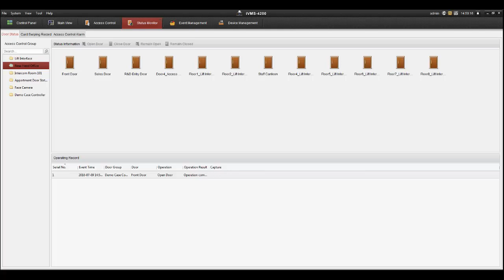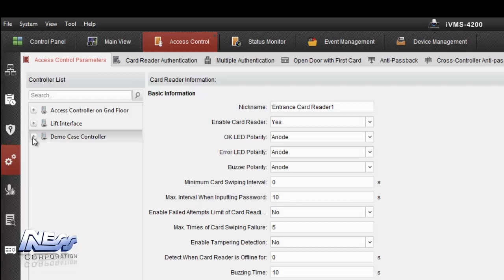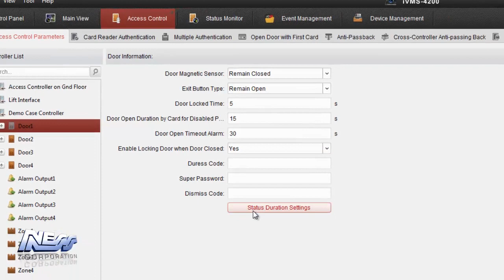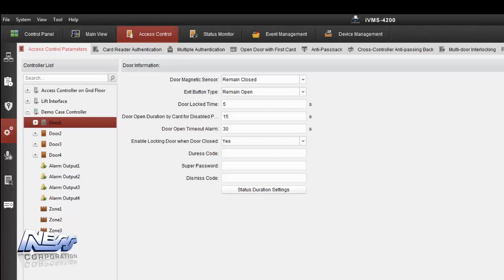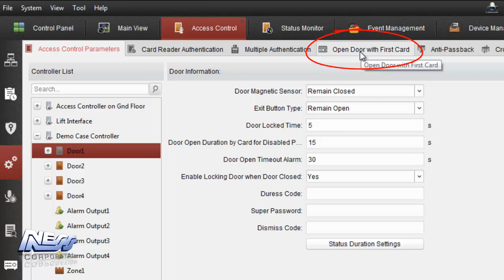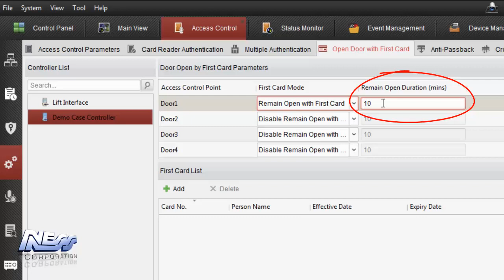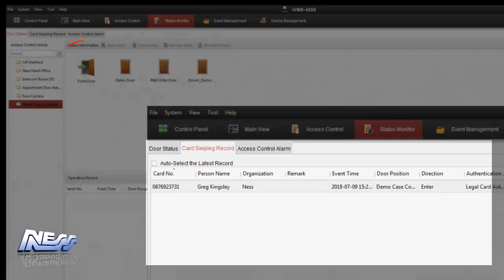6 Auto Unlocking Doors on Hikvision Access Controllers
Ness instructional Video of how to program Doors on the Hikvision Access Controller to Auto unlock.